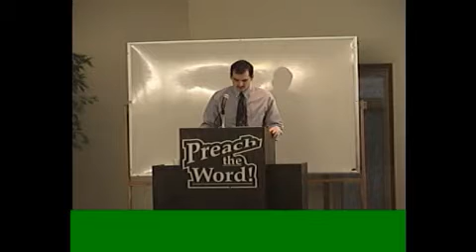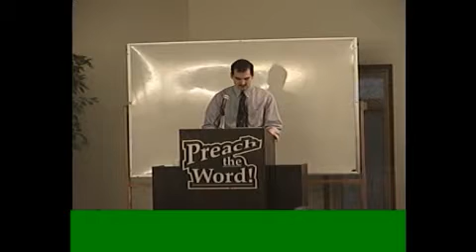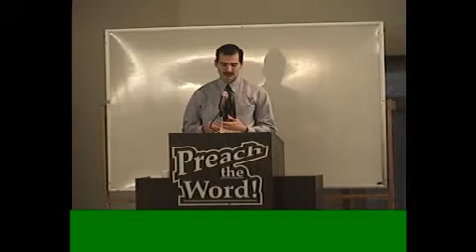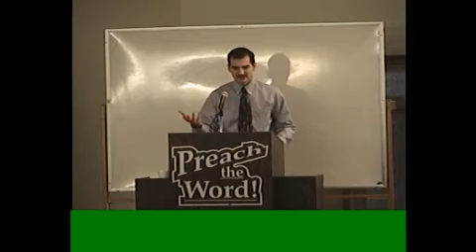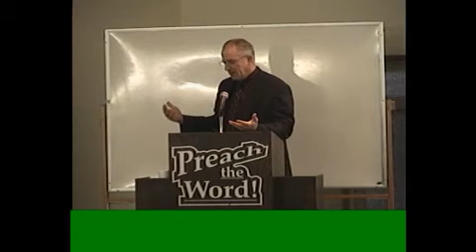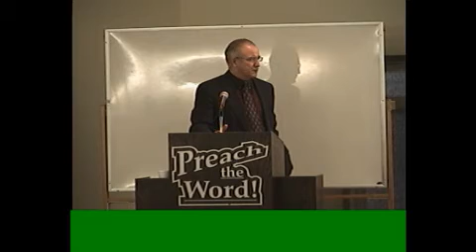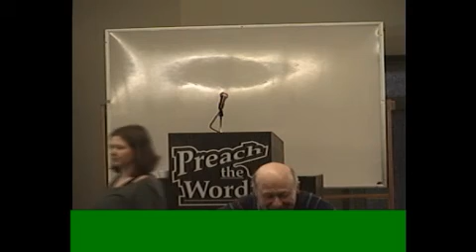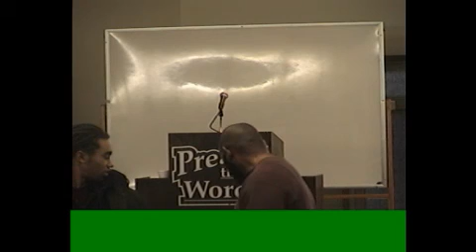2011-11-27 - James Smith - Valley Church of CHRIST Mat-Su Valley, Alaska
Understanding Purpose - James Smith
Luke 5